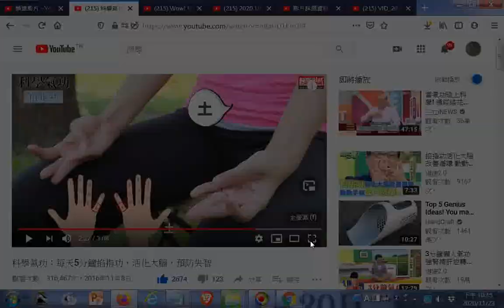#✔掐指功 雙手 12345 金木水火土#科學氣功：每天5分鐘掐指功，活化大腦，預防失智 YouTube htm20161108觀看g(附加參考網址於下方說明區)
閩南語讀經影片合輯